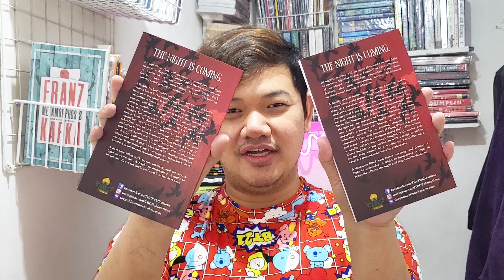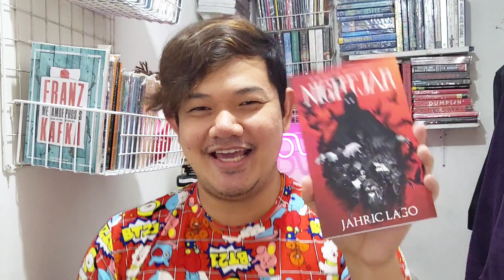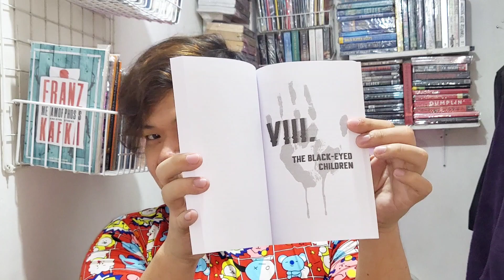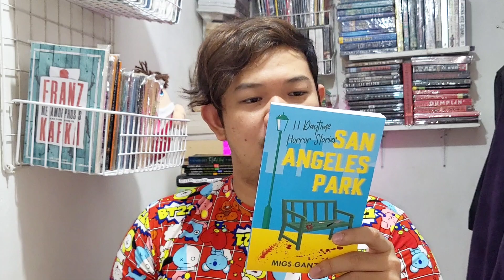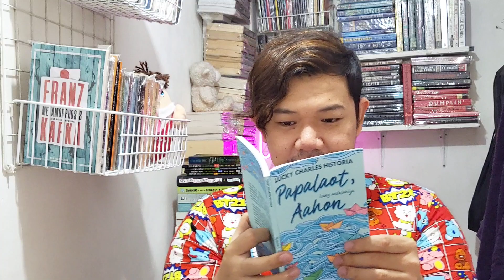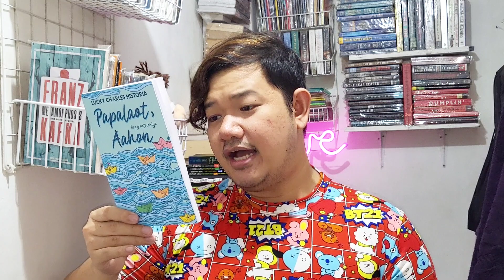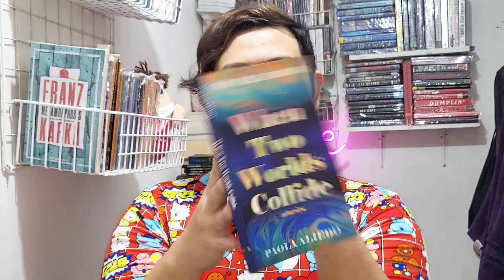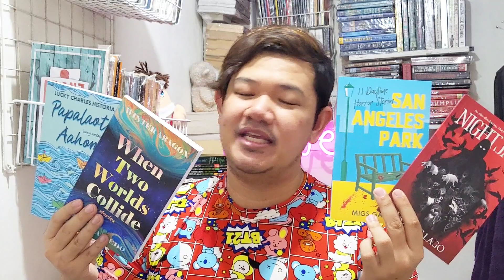TBC Book Party: Chapter 10 (First Look & Blurb Reading) with Jahric Lago | TBC Publications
Welcome to TBC Book Party: Chapter 10! Here are the tenth batch of TBC Publications' newest books. Take a closer look 'Nightjar' by Jahric Lago, 'Papalaot, Aahon' by Lucky Charles Historia, 'San Angeles Park' by Migs Ganzon, and 'When Two Worlds Collide' by Winter Aragon and Paola Aliedo. Enjoy watching! See you at our live, in-person book launch event! Or pre-order our books! 🥰🤩📚😍❤️🎉

***If you're joining our live, in-person event on March 25, 2023, 9am-12pm at Magdamag Market Café, kindly go to our pre-registration link instead:

📚😍 PRE-REGISTER HERE! 📚😍

LIKE JAHRIC'S FACEBOOK PAGE! 👍😍